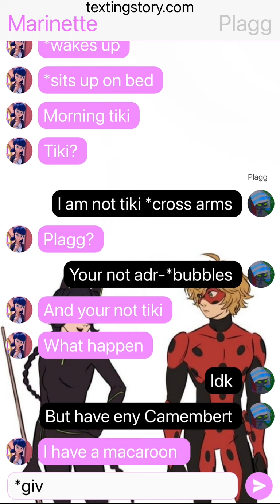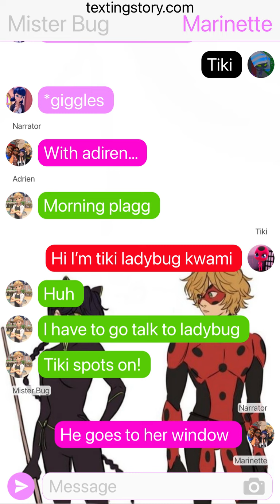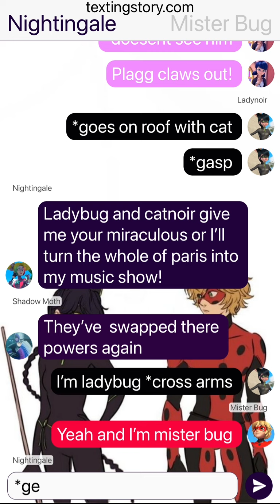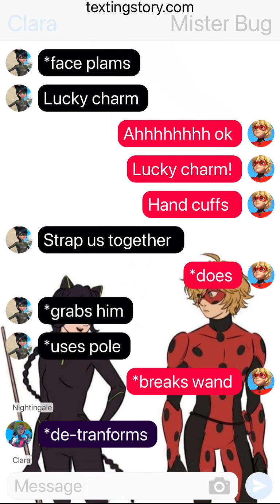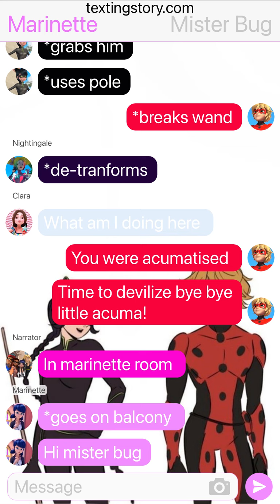The switch-mistermari-One shot miraculous